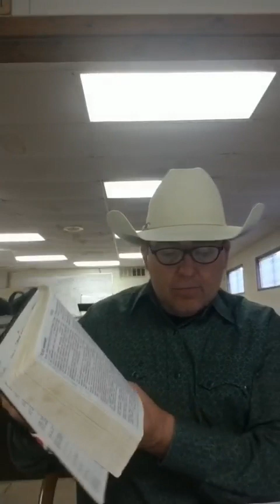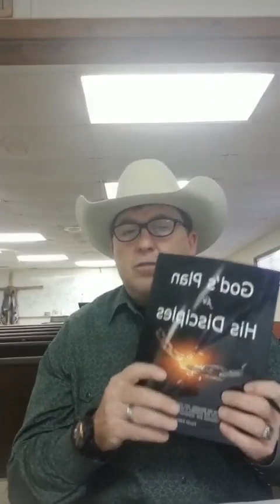Scott Mendes shares " God Desires To Fill Your Empty Heart "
Western Harvest Ministries and Scott Mendes pray you can apply todays message to your everyday life which we believe it will help you to walk in true victory. Thank you for taking the time to join us in studying the Lord's word.

Western Harvest Ministries YouTube video teaching library link:
    type in Western Harvest Miniseries in the YouTube search bar